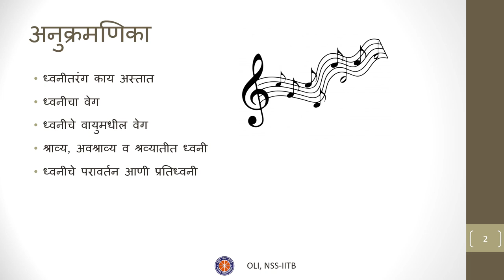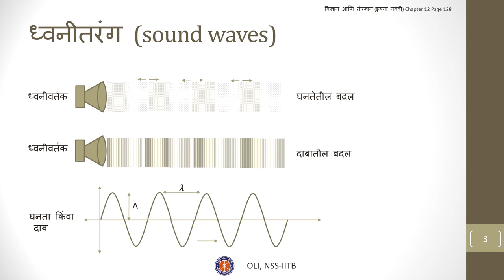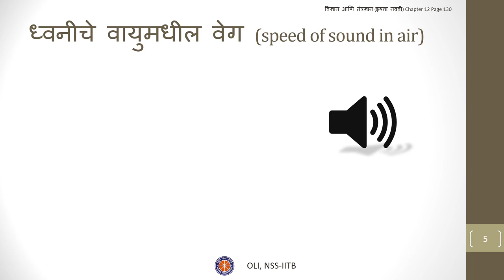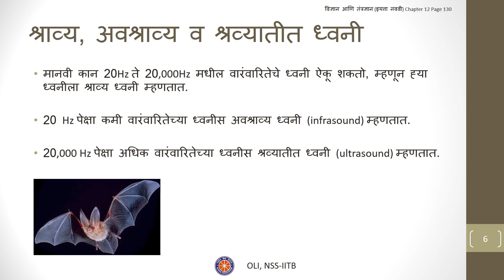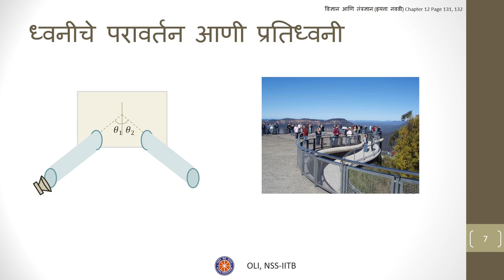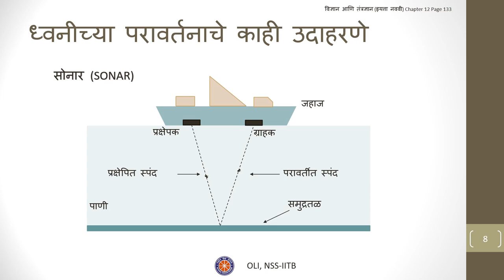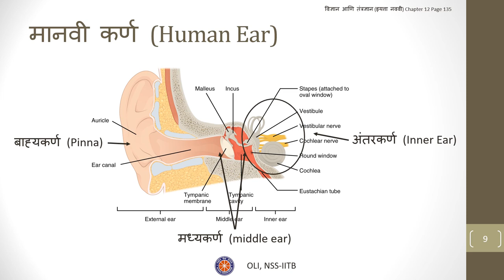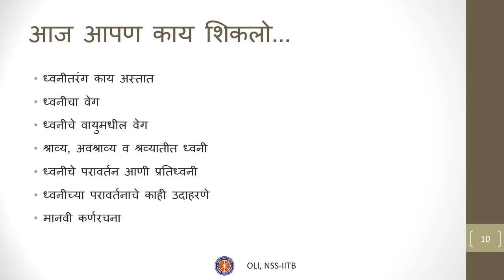Study of Sound (ध्वनि) | Class 9 Science | Marathi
Taught by: Atharva Lagwankar
Reviewed by: Sagar Bansod
Edited by: Hitesh